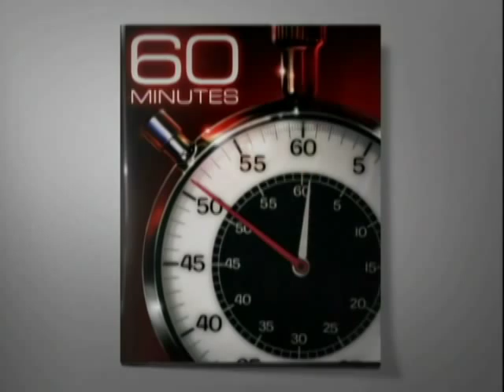Extra: Dating Gotti's Daughter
Would you ask John Gotti Jr.'s daughter out on a date?